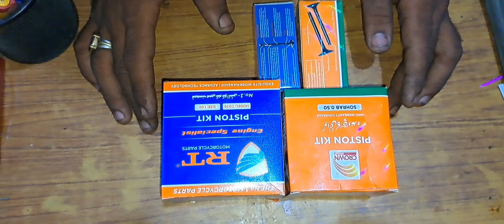CROWN k bure din a gaye